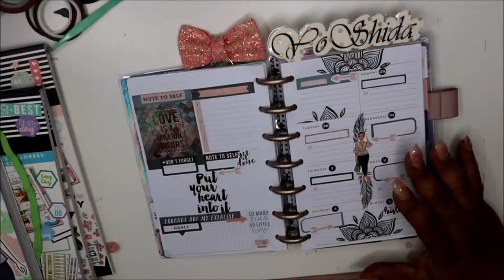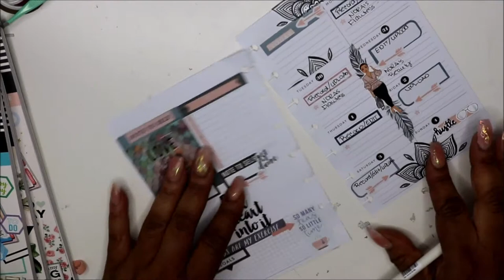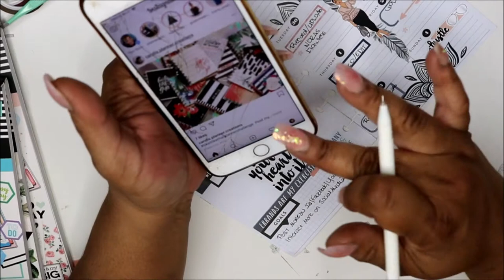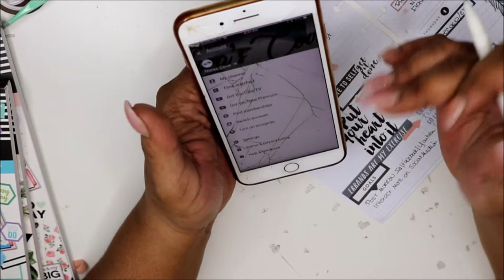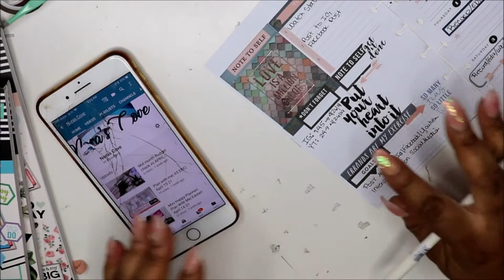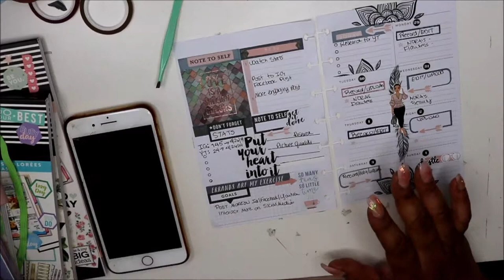Social media after the pen apr 29 - may 5